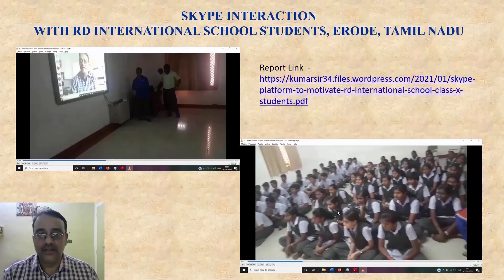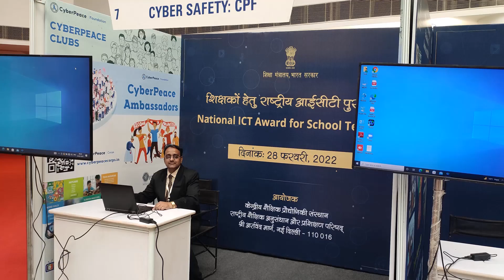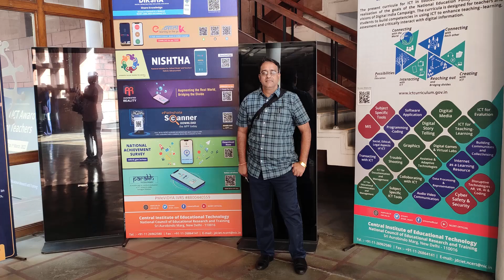National ICT Award for School Teachers for the year 2019 from Ministry of Education, Govt. of India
Mr. M. S. Kumar Swamy, TGT(Maths), KV Gachibowli  is the only KV teacher selected for National ICT Award for School teachers for the year 2019 from Ministry of Education, Govt. of India. He received National ICT Award for school teachers for the year 2019 on 28th February 2022 from Honourable Smt. Annapurna Devi, Union Minister of State for Education, Government of India in Dr. Ambedkar International Centre, New Delhi

He has created his website blog in April 2015 as his Innovative practices in Education to provide all his self-prepared study materials through website blog which is free access to everyone. He has also prepared Maths Sample papers for classes VI to X for all exams. He prepared more than 600 E-content study materials of Maths and Science for all the students’ community across the world. Many students and teachers from 150 countries are utilizing his blog.

He has created a YouTube Channel named as “Kumar Online Class” during COVID pandemic. He prepared all chapters of video lessons for Classes IX and X Maths and also prepared more than 50 Maths and Science case study video lessons each for Class IX and X. He prepared many tutorial videos for teachers. Many students and teachers from 27 countries are utilizing his video lessons from YouTube Channel.

He Prepared Robocompass and Geogebra resources for Class IX and X for the students and teachers.

He also Participated as a Resource Person in 7 various National and Regional Level workshops of KVS.

He has prepared Radio Podcast lessons for PM e-Vidya Project of Class VIII (one chapters) and IX (Two Chapters).

He was selected for the International Teacher Exchange Program with Japan in 2016 from MHRD, Government of India where he got a chance to teach Indian Multiplication to 5th grade students.

He has done more than 10 Innovative projects. He produced 100% results with quality PI for the last 12 years. His PI in the Mathematics Standard was 90.15 in 2019-20 and 92.5 in 2020-21 Class X Board Exam Results which is the all-time record for the subject Mathematics in KV Gachibowli.

He was using more 10 different social media platforms for sharing his Study materials and video lessons with all.

He also implemented BaLA (Building as Learning Aid) project in our Vidyalaya for developing school spaces as learning resources.

He is very popular teacher through his video lessons in YouTube channel and Question bank for Classes VI-X, Sample papers for all the classes and Minimum Level Learning study materials for Class X & XII. Many students and teachers from other countries are also utilizing his blog and YouTube Channel.

His voluntary services, diligence, self-motivation as well as dedication have been a source of inspiration for the rest of the team. He is a real asset for KVS.

National ICT Award for School Teachers for the year 2019 from Ministry of Education, Govt. of India. Please share the link with all teachers